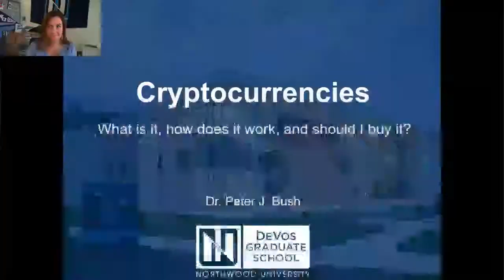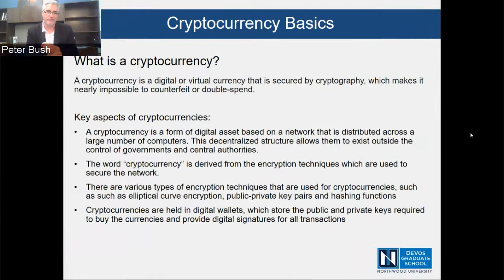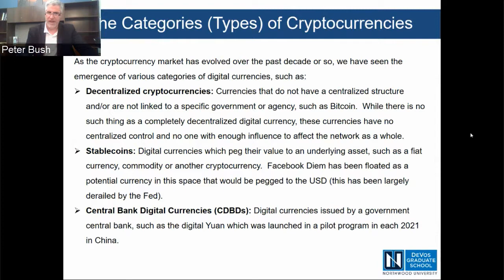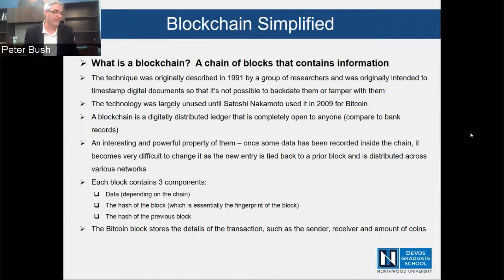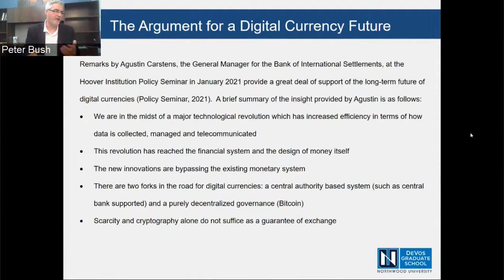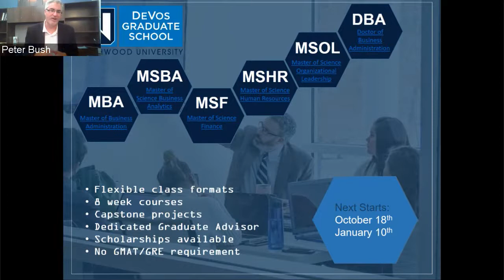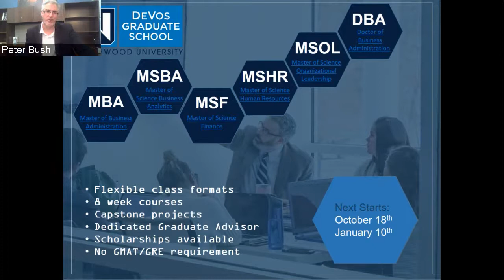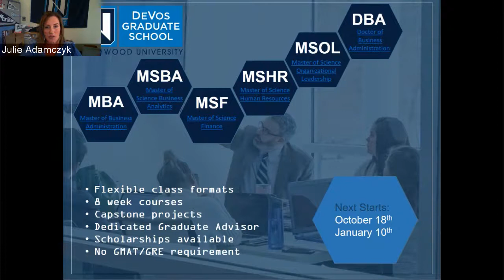Peter Bush - Cryptocurrency. What is it? How does it work? And should I buy it? - Oct, 2021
Dr. Peter Bush has over twenty years in the automotive and financial services industry. Over ten years were focused on operations finance where he was responsible for the leadership of global business units and the implementation of financial operations best practices throughout the corporate manufacturing environment. His most recent experience was in corporate treasury where he was responsible for financial risk management policy development and implementation, global FX management, funding attainment for global automotive operations, and the development of free cash flow forecasting and reporting for both internal and external consumption.